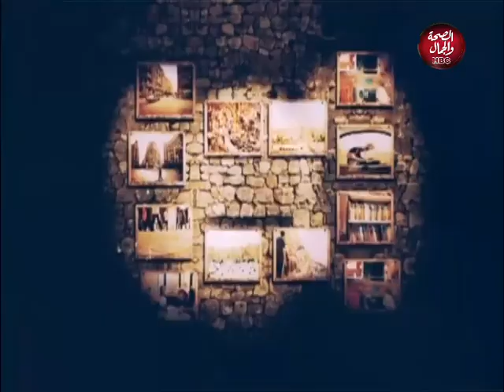سؤال | حرية الاختيار